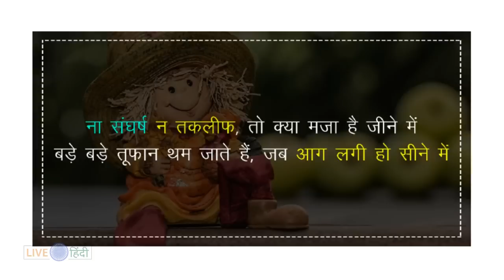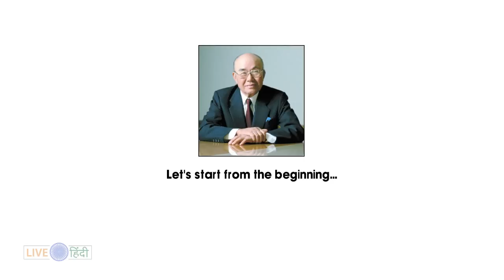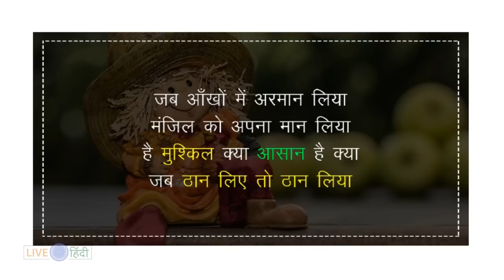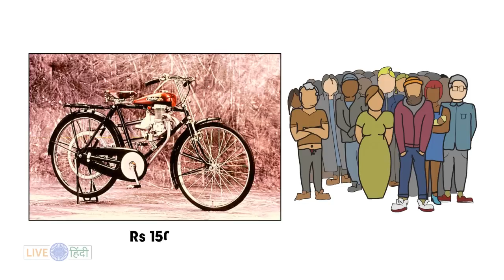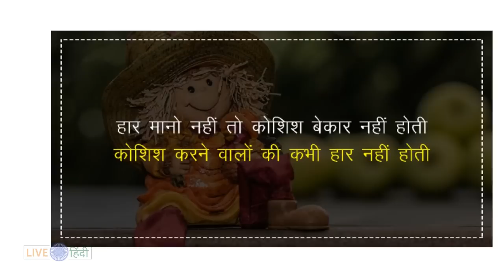Soichiro Honda 🚗 True Story In Hindi | Honda Motor Company | Inspirational And Motivational Video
This is true story about founder of Honda Motor Company " Soichiro Honda " in Hindi.